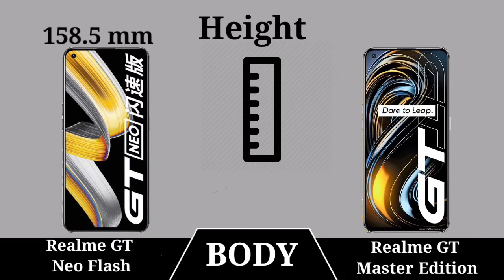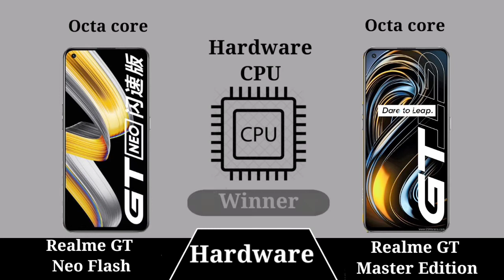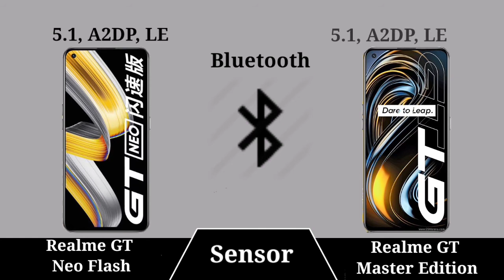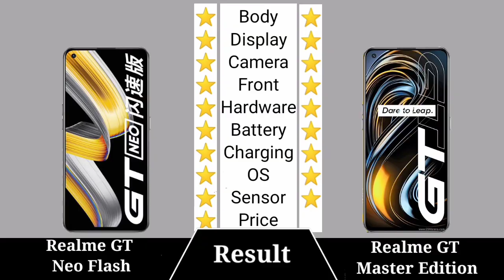Realme GT Neo Flash Vs Realme GT Master Edition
TMKTECH
In This Video Realme GT Neo Flash Vs Realme GT Master Edition which is best Sametphone Latest Videos On***: ** : ***